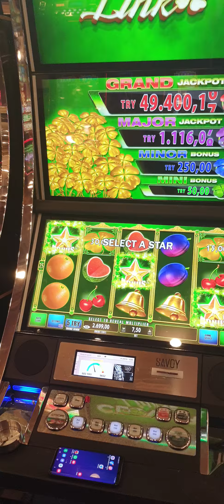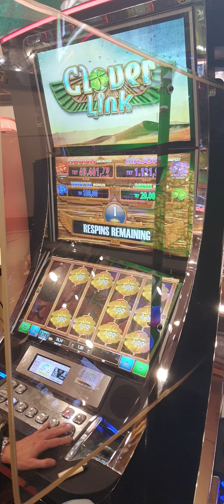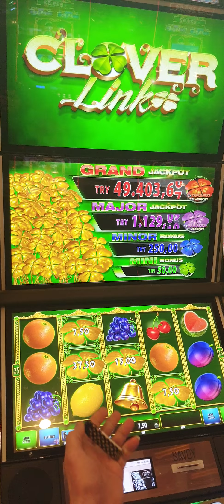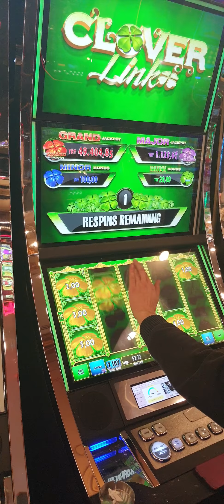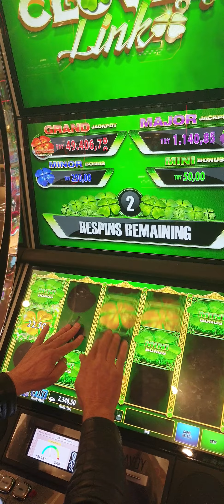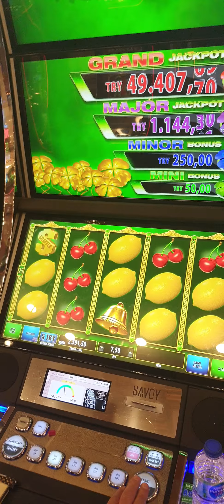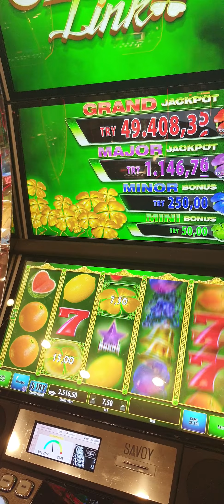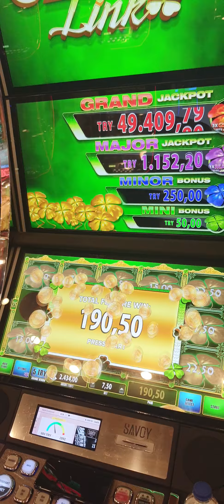CLOVER...aldı başını gidiyor